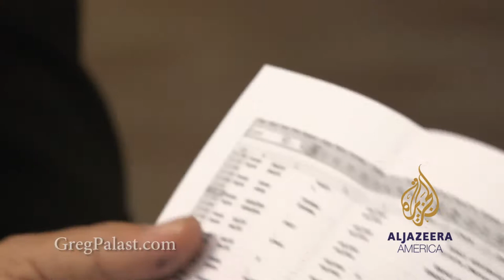Jim Crow Returns Trailer - Greg Palast investigates for Al Jazeera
Voter Fraud: Is the cure worse than the disease?

Watch the full 2-Part video report on Al Jazeera America
Wednesday and Thursday October 29th and 30th